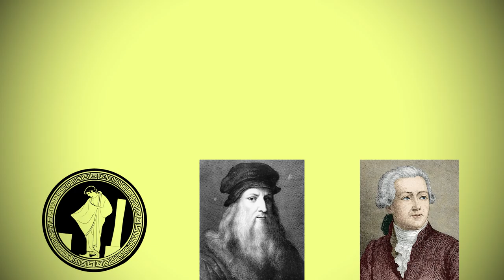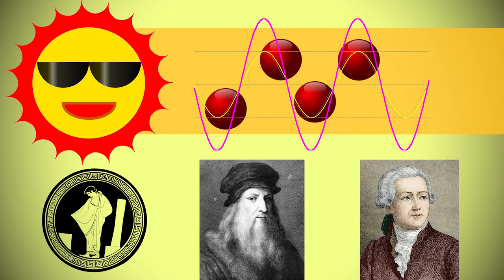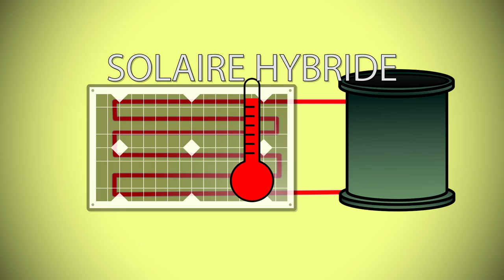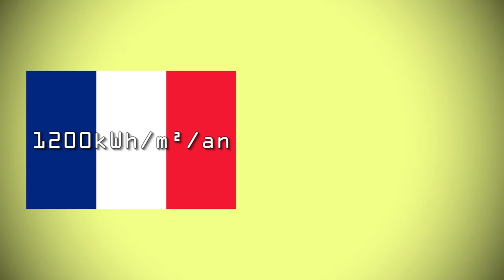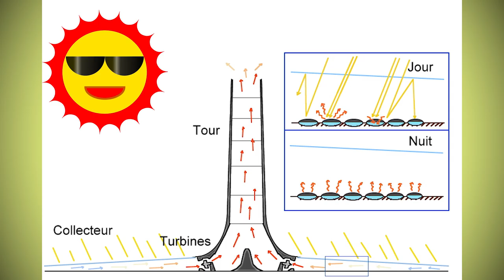Energies -13- Renouvelables 5/5 Solaire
Aujourd'hui, je vous parle des différentes manières d'exploiter l'énergie solaire.
J'espère que la série énergies vous aura plu. :)